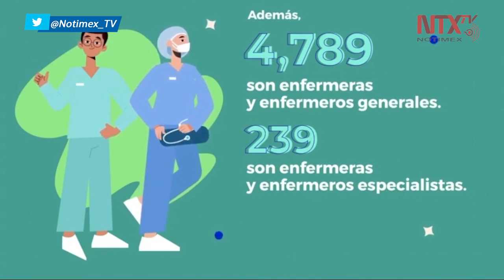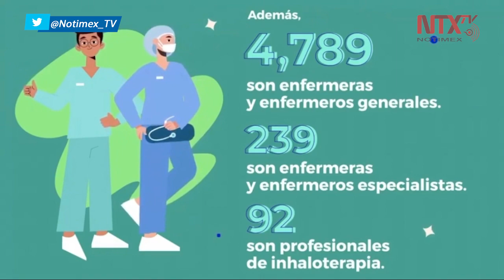El INSABI ha enviado para su contratación a 8 mil profesionales de medicina y enfermería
Hasta mediados de abril, el INSABI ha enviado para su contratación a 8 mil 250 profesionales de la medicina y enfermería, de los cuales hay 488 médicas y médicos especialistas.